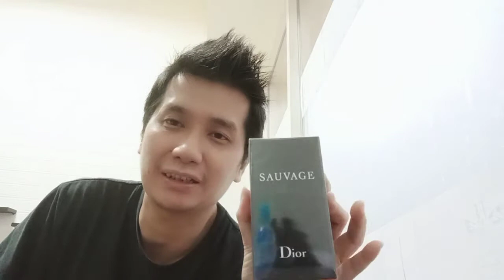salah satu parfume pria terlaris dalam beberapa tahun terakhir....!!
review singkat tentang Parfume dior save edt for man. must have item ??

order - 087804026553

tokped - I M P